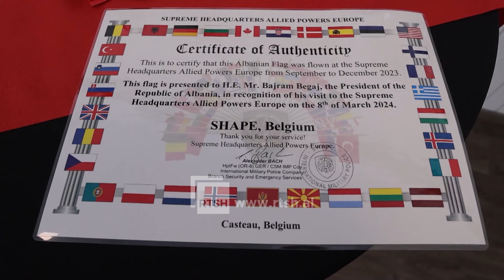Presidenti Begaj në Bruksel - Pas Kuçovës mirëpret dhe investimin në bazën e Proto Romanos